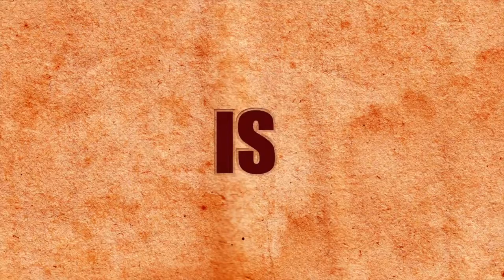💡#075: Storage Spotlight #42 | Jackie Belau - Everbrite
Jim talk with Jackie Belau from Everbrite on solutions on how to revamp old and worn looking self storage doors.

❗The Self Storage Virtual Summit is coming!
To get all the updates as this summit comes together please go